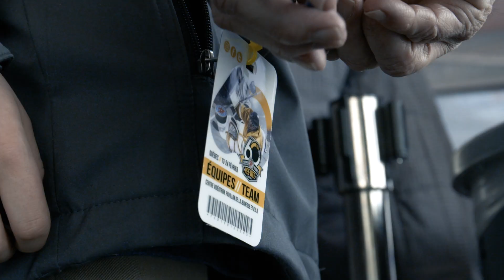Dans les coulisses du tournoi: L'expérience des joueurs